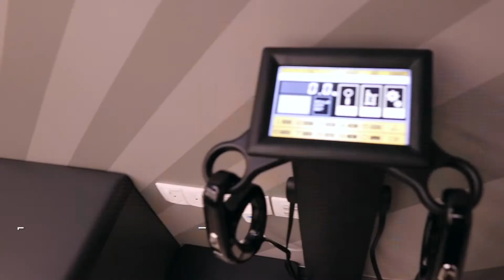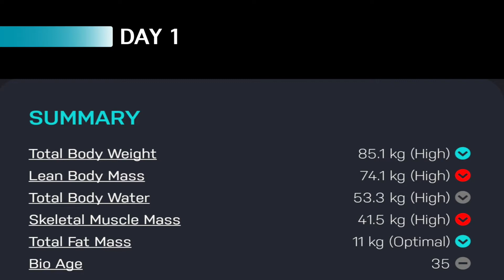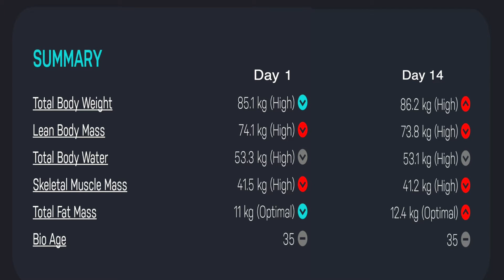Unexpected Results!!! - Wondered how much Fat Loss / Muscle Gain you can make in a short time?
Start Before You're Ready decided to test out this question with some surprising results.
Watch the 1st part of this 2 part series in a 2020 Post Lockdown Fitness Challenge.